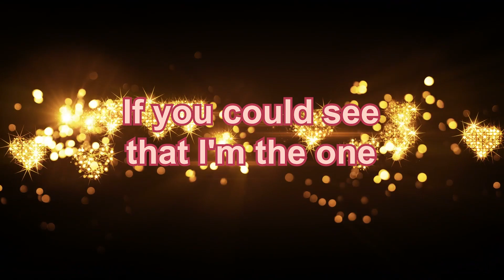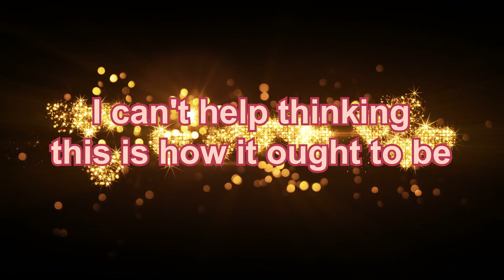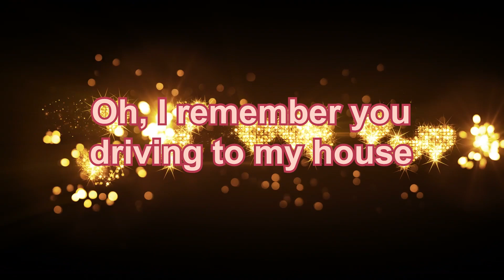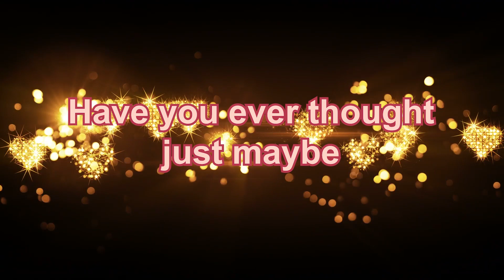iMusicPlus HD Lyrics - You Belong With Me, Song by Taylor Swift